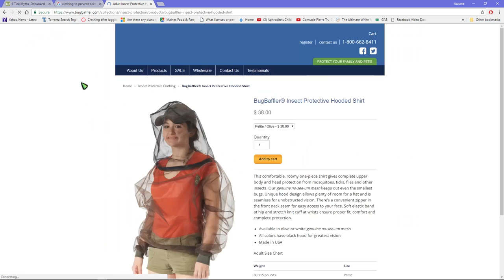Disappointed in the ticks and the non-smoking bars that still have smoking